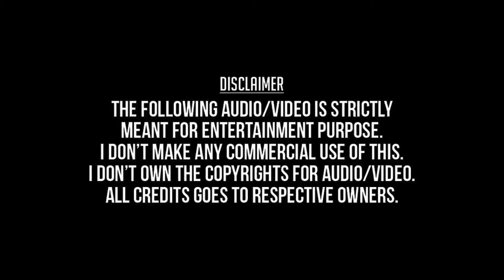Thai Madham Kalyanam (Remastered) - Thambikku Oru Paatu (1991) - P.Jayachandran, Swarnalatha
தை மாதம் - தம்பிக்கு ஒரு பாட்டு (1991) - பி.ஜெயச்சந்திரன்,  சுவர்ணலதா,